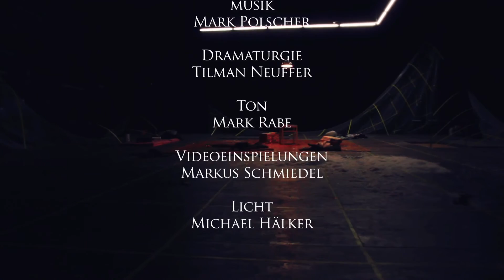DIE ÄSTHETIK DES WIDERSTANDS (Trailer) - Schauspiel Essen (Spielzeit 2011/2012)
Spanien, Paris, Stockholm: Das sind die Stationen des Exils, die ein junger Berliner Arbeiter in den Jahren 1937 bis 1945 im Widerstand gegen den Hitlerfaschismus zurücklegt. Stets leidet er darunter, dass er sich nur unter sehr großen Anstrengungen bilden kann, jedoch Bildung benötigt, um die Welt zu deuten und in ihr tätig zu werden. Peter Weiss schickt teils frei erfundene, teils historisch authentische Personen auf eine surreale Reise durch eine sich auflösende Welt. Er erzählt dabei nicht nur von den Konflikten innerhalb des linken antifaschistischen Widerstands und davon, wie das Leben im Untergrund die Menschen geformt, sie deformiert hat, sondern auch von der Bedeutung von Kunst-Erfahrung, von Ästhetik für den gemeinsamen politischen Kampf. Der Roman ist gleichsam eine Schule der Wahrnehmung des Widerstands und dessen kollektiver Erinnerung, die er als verdrängte Geschichte sinnlich erfahrbar macht.

Drei Bände, 1000 Seiten, zehn Jahre Arbeit -- 1981 vollendete Peter Weiss kurz vor seinem Tod den Roman "Die Ästhetik des Widerstands". Das Werk des literarischen Malers und malenden Literaten wurde zu einem Kultbuch. Seine ungeheure Sprachkraft und der am Film geschulte, musikalische Aufbau sind ästhetisch einzigartig. Der Roman zeigt, was für eine wichtige Rolle Kunst für die demokratische Entwicklung einer Gesellschaft spielt. Und wie überlebensnotwendig eine Kultur, die Diskussion und Widersprüche zulässt, nicht nur für unsere Gesellschaft, sondern auch für diejenige ist, die sich wie zurzeit in Nordafrika erst demokratische Freiheiten erkämpfen muss. "Neues schaffen heißt Widerstand leisten. Widerstand leisten heißt Neues schaffen." (Stéphane Hessel)

Maler, Filmregisseur, Theaterautor und Romancier Peter Weiss
(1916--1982) emigrierte 1934 von Deutschland über London und Prag nach Schweden. 1960 erschien sein erstes Prosabuch "Der Schatten des Körpers des Kutschers". Daran schlossen sich 1961 und 1962 "Abschied von den Eltern" und "Fluchtpunkt" an. In den folgenden Jahren feierte Weiss u. a. mit den Theaterstücken "Marat/Sade" und "Die Ermittlung" Welterfolge. Zwischen 1975 und 1981 veröffentlichte er die Roman-Trilogie "Die Ästhetik des Widerstands". Immer wieder auch für den Nobelpreis vorgeschlagen, wurde der Autor 1982 posthum mit dem Georg-Büchner-Preis ausgezeichnet.

für die Bühne bearbeitet von
Tilman Neuffer und Thomas Krupa

Erzähler
Stefan Diekmann

Horst Heilmann, Richard Stahlmann
Jannik Nowak

Hans Coppi, Jakob Rosner
Clemens Giebel

Vater des Erzählers, Willi Münzenberg, Arvid Harnack
Eric van der Zwaag

Max Hodann
Matthias Breitenbach

Mutter des Erzählers, Ilse Stöbe
Melanie Lüninghöner

Lise Lindbaek, Charlotte Bischoff
Bettina Schmidt

Marcauer, Karin Boye, Libertas Schulze-Boysen
Silvia Weiskopf

Otto Katz, Herbert Wehner, Adam Kuckhoff
Tom Gerber

Rosalinde von Ossietzky-Palm, Mildred Harnack
Laura Kiehne

Anna Krauss
Ingrid Domann

Inszenierung
Thomas Krupa

Bühne, Kostüme, Videografie
Jana Findeklee
Joki Tewes
Andreas Jander

musik
Mark Polscher

Dramaturgie
Tilman Neuffer

Ton
Mark Rabe

Videoeinspielungen
Markus Schmiedel

Licht
Michael Hälker

Mit freundlicher Unterstützung der
Sparkasse Essen
und des Freundeskreises Theater
und Philharmonie Essen e.V.